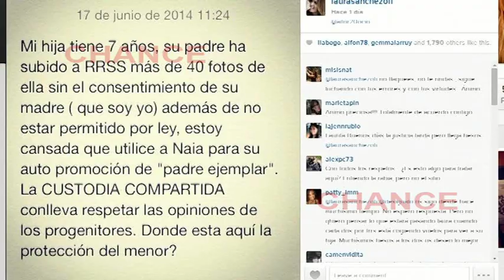Laura Sánchez vela por la intimidad de su hija Naia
"No ha sido un calentón, ha sido una realidad" Estas son las firmes y contundentes palabras de Laura Sánchez sobre la guerra que mantiene en las redes sociales con su ex y padre de su hija, Aitor Ocio. La modelo lucha por proteger la imagen y la intimidad de la menor de siete años.